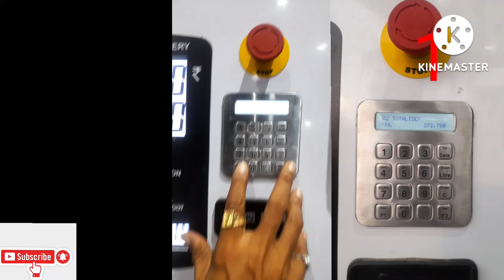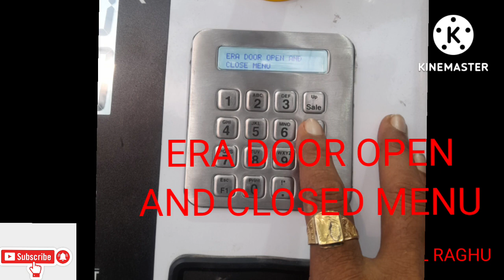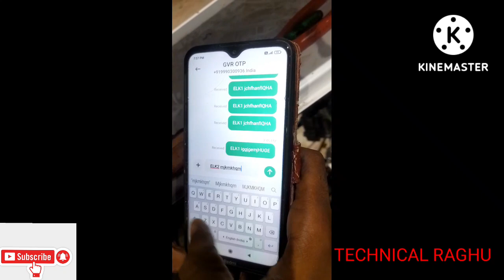PETROL PUMP MACHINE KA E-LOCK SYSTEM KAISE KAM KARTA HAI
पेट्रोल पंप मशीन का इलेक्ट्रॉनिक्स लॉक किस प्रकार कार्य करता है पूरे विवरण के साथ बताया गया है इसमें हम एक-एक करके सभी चीजें समझेंगे